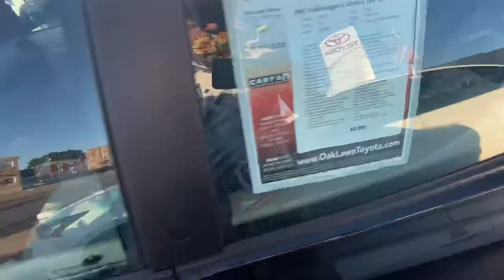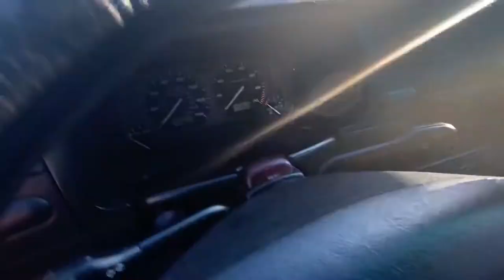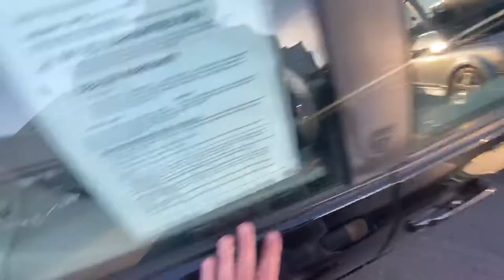1997 Volkswagen Cabrio Short Tour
Sorry for the siren noise. This dealership is right next to a hospital.